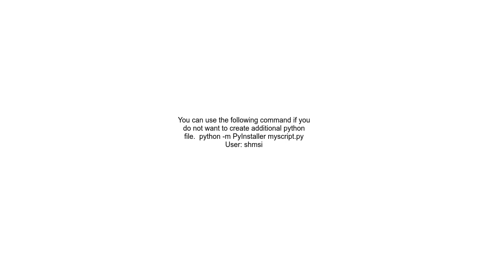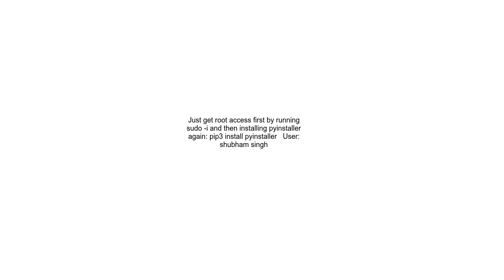pyinstaller command not found